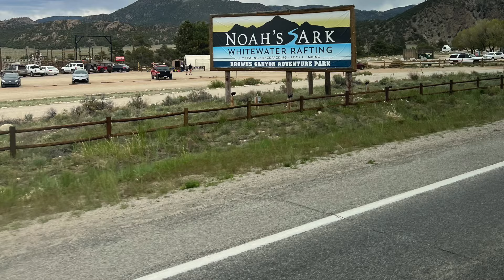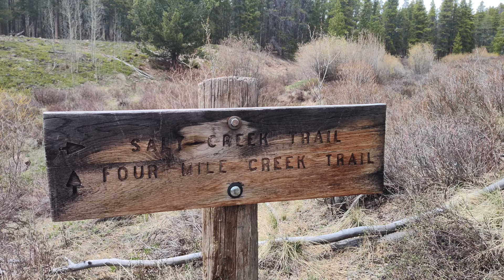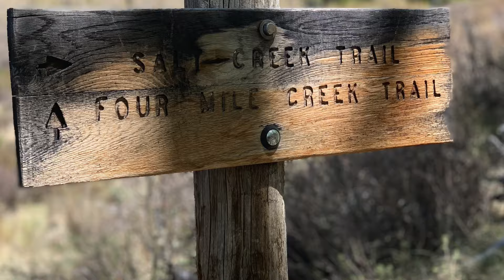RevWild 2024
Squad 5 Expedition!  June 2024   Buena Vista CO